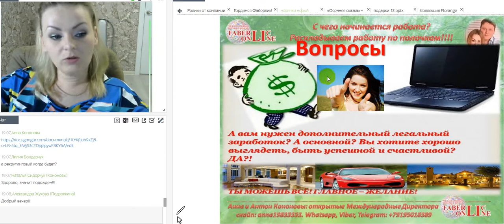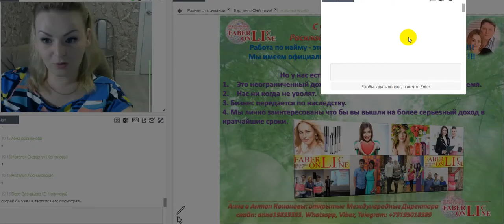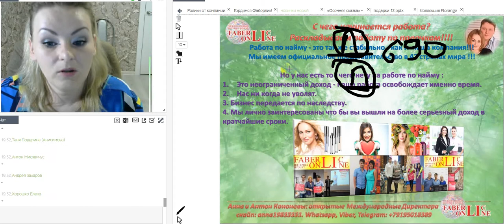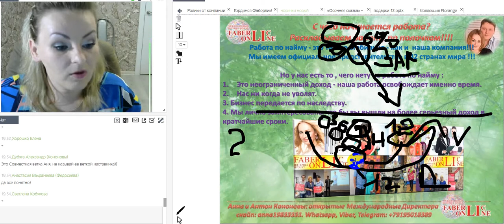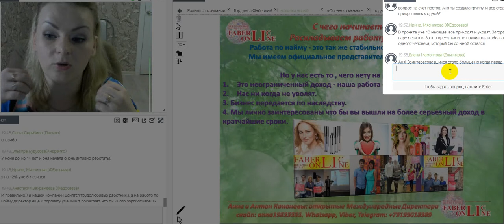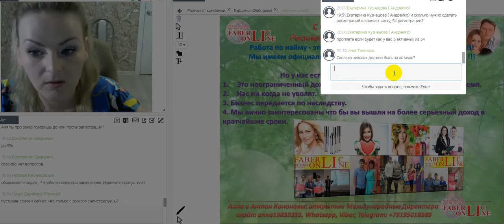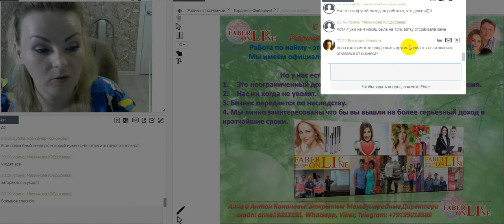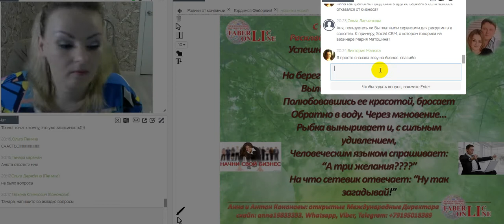Заключение 15. Тема "Конвейер". Работа в интернете. Фаберлик Онлайн.